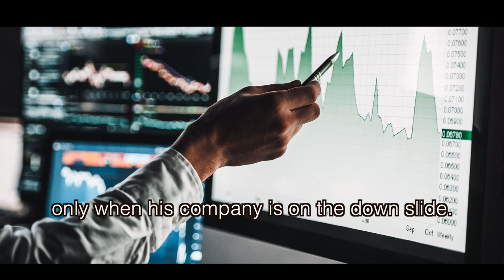A Captain Has A Role To Play Only On A Sinking Ship | Motivational Poem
"A captain has a role to play only on a sinking ship."

The CEO’s leadership qualities are put to the test only when a company goes through difficult times. The CEO may have to backtrack for the long term good of the company. Receding can be a valuable experience, difficult to capture, especially when it goes through several layers. The more layers it goes through, the more layers of strength it builds. Which is why the CEO, as the captain of his company has a role to play only when his company is on the down slide.